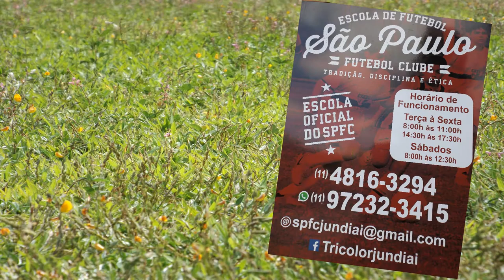ESCOLA DE FUTEBOL DO SÃO PAULO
Venha conhecer a Escola de Futebol do São Paulo em Jundiaí.

Total infraestrutura, professores qualificados, vários horários e várias turmas, próximo a natureza, tudo isso dentro do Campus da Faculdade Anchieta, na marginar Anhanguera em Jundiaí.

Preparação física e psicológico, preparando seu craque para o futuro, agende uma aula teste sem compromisso e venha fazer parte desta escola de nome e de talentos.

Terça à Sexta das 8:00h às 11:00h  /  14:30h às 17:30h
Sábados 8:00h às 12:30hs

Venha conferir.